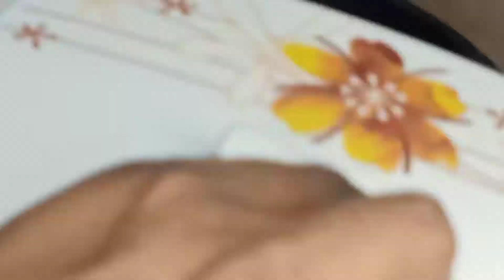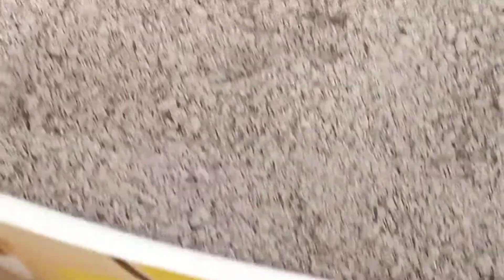Ragi upma || రాగులతో ఇలా కొత్తగా చేయండి చాలా రుచిగా ఉంటుంది || Suma ruchulu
ఈ రోజు ఈ వీడియో లో  రాగి ఉప్మా ఎలా తయారు చేయాలి అనేది మీకు షేర్ చేశాను ఈ ఉప్మా చాలా రుచిగా ఉంటుంది. అలాగే ఆరోగ్యానికి మంచిది మీరు ఒకసారి ఉప్మా తయారు చేసి రుచి చూడండి. రుచి ఎలా ఉంది అని కాంమెంట్ చేయండి ఈ వీడియో మీకు నచ్చితే లైక్‌ చేసి మీ ఫ్రెండ్స్ కి షేర్‌ చేయండి
Thank you so much for watching my vedio check our channel for more recipes and share with your friends and family keep supporting us and don't forget to subscribe my channel Suma ruchulu once again thank you so much friends